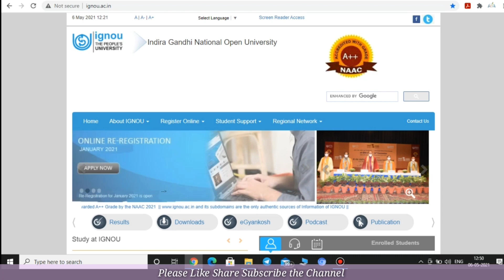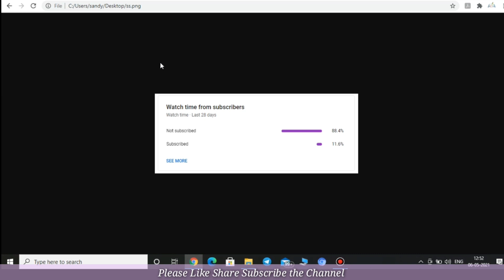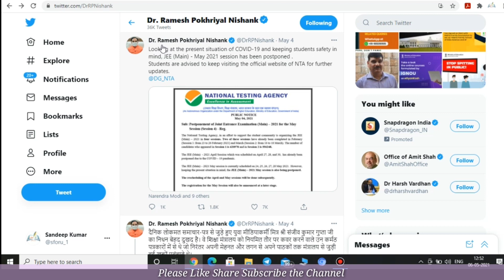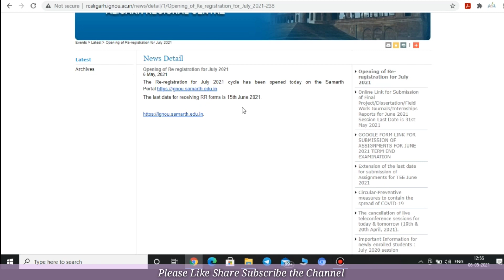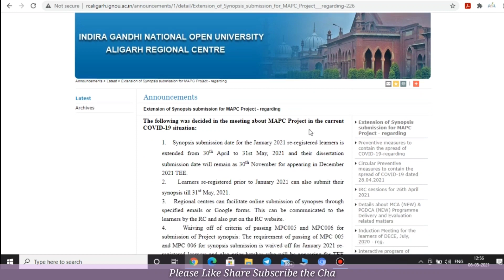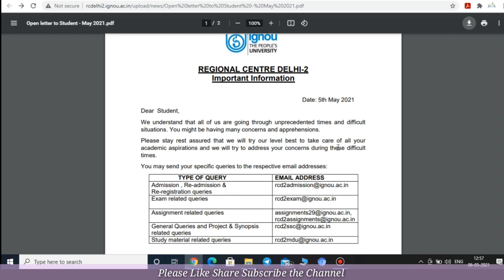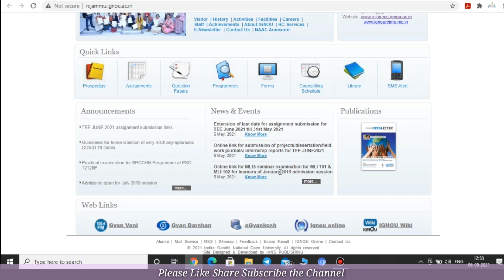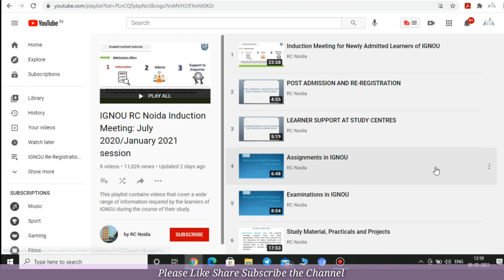IGNOU June 2021 Exam Form | IGNOU Counselling | Re-registration | Classes |Project & Synopsis Update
Namaskar Dosto
IGNOU Me Exam Form Submission Ko Leke Kaphi Student Pareshan Hai Es Video Me Clear Kar Dunga Aur Sath Hi Sath Regional Centre Se Kaphi Updates Hai. Jaise Ki Classes, Counselling, Project, Synopsis and Re-registration. Hope you like the information.

1. IGNOU June 2021 Exam Form
2.  IGNOU Counselling | Re-registration | Classes | Project & Synopsis Update

Support Us:-
If you like my work  Contribute a small Amount which will help to Grow our Channel.
You Can Pay Us by using BHIM UPI ID or Instamojo link - sforu@ybl

More Important Information Links

Dhanyawad Dosto.